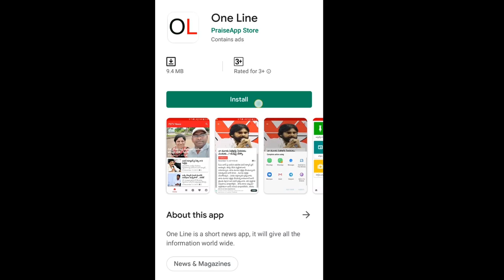Ambati Rambabu Fire On CHandrababu | జైలుకు వెళ్ళడానికి సిద్ధంగా ఉండు చంద్రబాబు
జైలుకు వెళ్ళడానికి సిద్ధంగా ఉండు చంద్రబాబు